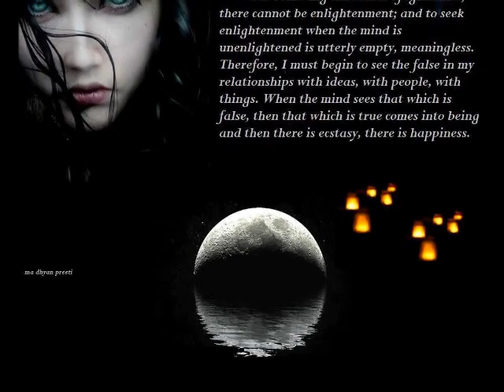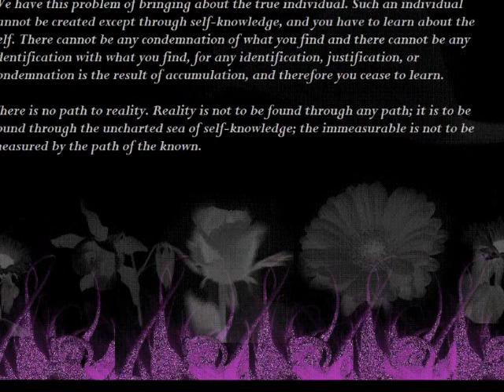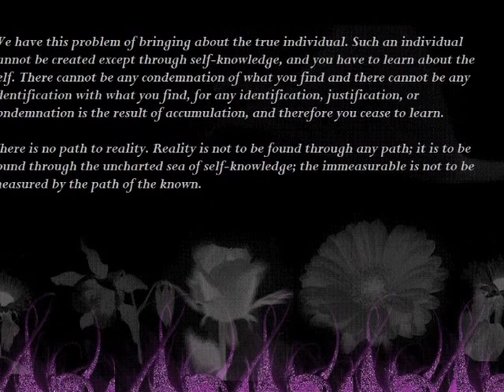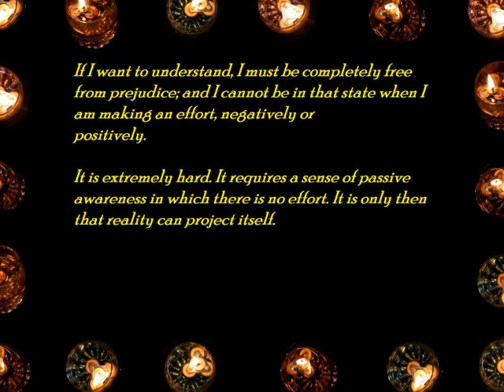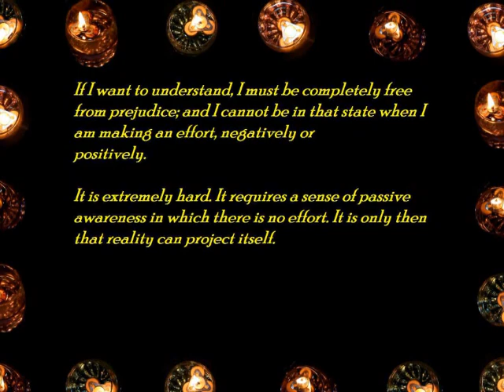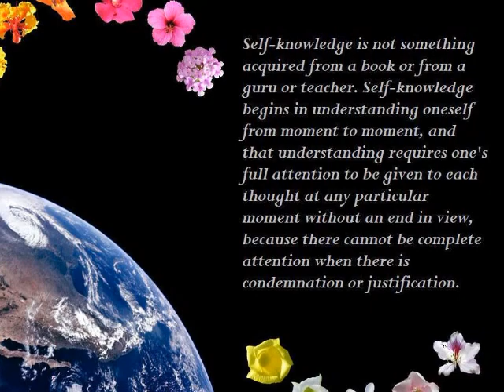MEDITATION THE INDOMITABLE PATIENCE